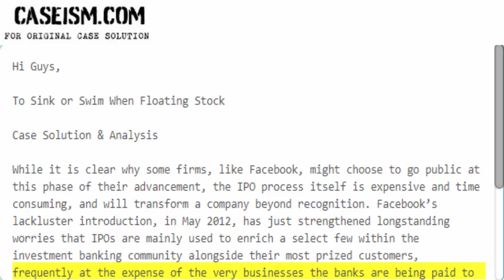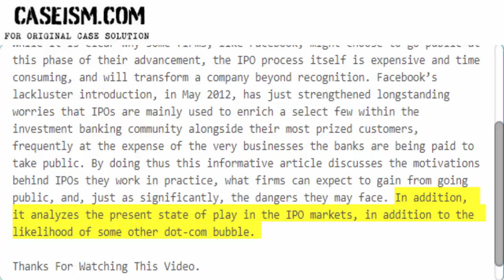To Sink or Swim When Floating Stock Case Solution & Analysis Caseism.com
This Case Is About To Sink or Swim When Floating Stock Case Solution and Analysis

Get Your To Sink or Swim When Floating Stock Case Solution at Caseism.com